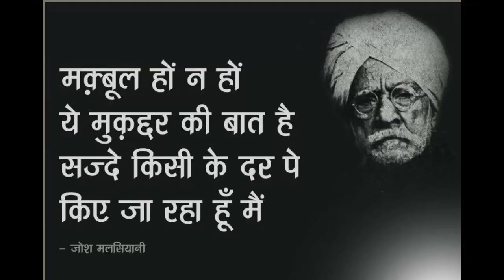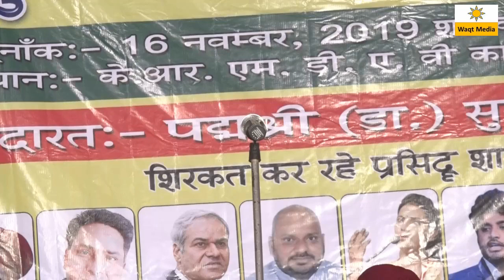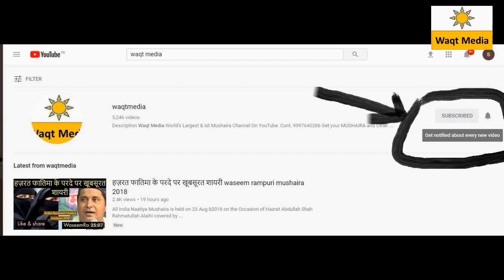Punjabi Poetry Dr .Surjit Patar Nakodar Punjab Mushaira 2019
Saanjh – Ambala & The Poetry Junction Saharanpur  Organised All India  Mushaira in the memory of Padamshree Pt. Labhu Ram Josh Malsiani ( a Famous Urdu & Punjabi Poet )  is helad on 16 nov 2019 waqt media a famous youtube channel covered this programme from KRM DAV College Nakodar Distt Jalandhar Punjab
Special Contribution-  DR.Anoop  Kumar  Principal KRM DAV College Nakodar Distt. Jalandhar Punjab
Special Contribution – Prof.Satish Chander  General  Secretary  Saanjh Ambala & President The Poetry Junction
Special Contribution- Shahzad Ali & Anil Singh from The Poetry Junction
Poetes & Poetess
Hashim Firozabadi, Bilal Saharanpuri,  Dr.Lokhwinder Johal, Bhupinder Aziz Parihar, Dr.Charu Singh. Salman Zafar,Surjit Judge, Gurdev Singh Dev
Nizamat- Dr.Jagwinder Jodha, Presiding Guest- Padamshree Dr.Surjit  Patar

1000 साल मुसलामनों हुकूमत एक मंदिर नहीं बचता DR Tasleem Ahmad Rahmani Babri Masjid Mushaira 2019
आँखें नहीं हैं इस शायर की लेकिन ग़ज़ब पढ़ते हैं dilshad zakhmi  Meer Vihar Delhi Mushaira